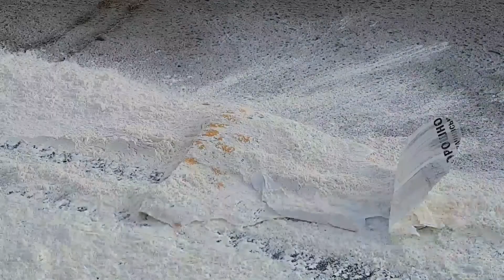Experiment CAR vs JUICE BOXES !!! Crushing Crunchy & soft Things by Car.